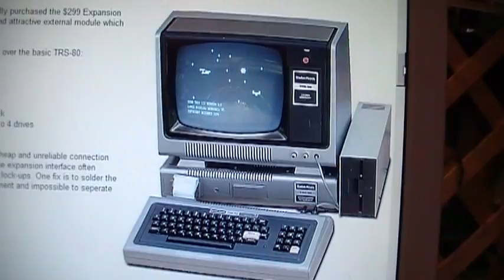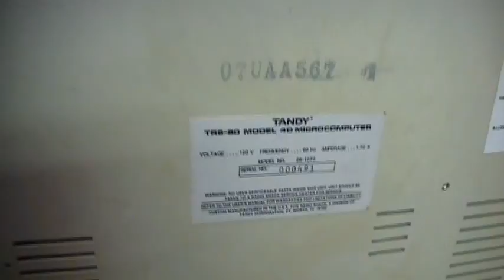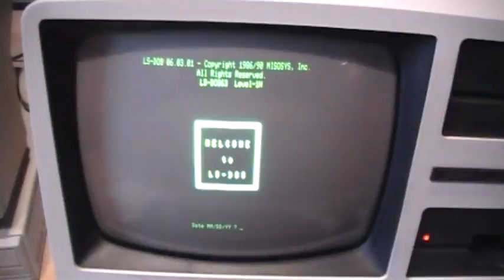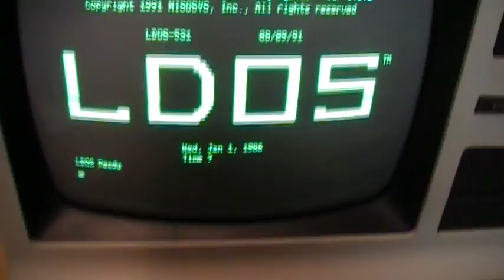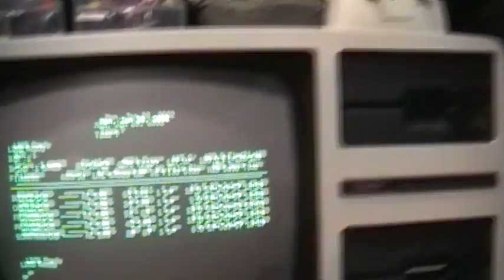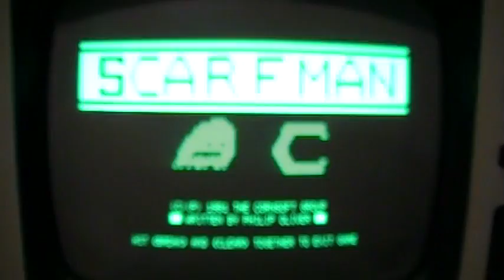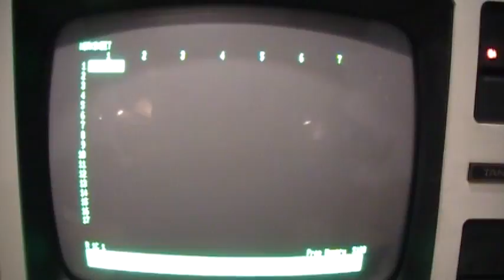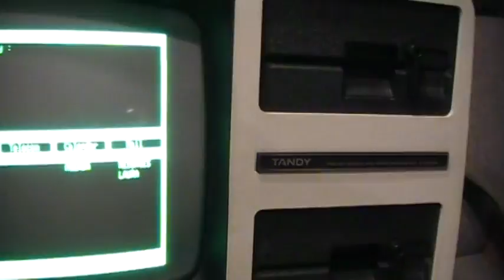Tandy TRS-80 Model 4D computer overview & software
A look at the final member of the Radio Shack TRS-80 series of computers, the Tandy Model 4D, sold from 1985 until at least 1990 (possibly even later). Its unique all-in-one form factor was a favorite of schools and businesses. The inclusion of Deskmate also made it one of the first computers to come with e-mail capability!